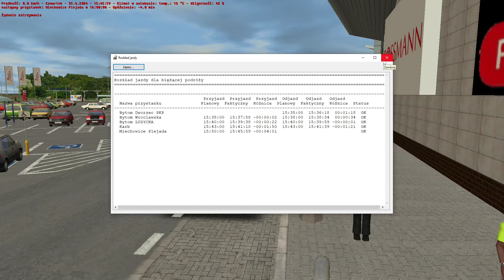MAZ 203.069 #784 - 2 lata później... Ale jednak nie do końca ;-)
Rok temu, w ramach rocznicy kanału, postanowiłem przejechać się MAZem #784 z firmy Irex, od którego ten kanał zaczął w ogóle istnieć. W tym roku powtórzyłbym to, ale nie zrobię tego z prostego powodu - MAZ ten jakiś czas temu wyemigrował do oddziału w Grudziądzu. Ponieważ nie jestem na tyle odklejony, żeby lecieć na drugi koniec Polski po jakiś autobus, to postanowiłem poprowadzić ten wehikuł... w symulatorze OMSI 2 ;) Przejedziemy się po mapie Bytomia, gdzie dostępną mamy jedną linię - 750. Mapa ma swoje lata, ale wciąż przyjemnie się po niej jeździ. Sam MAZ 203 w OMSI może nie jest najlepiej wykonany i też jest już stary, ale nie ma póki co lepszego modelu.

Zdaję sobie sprawę, że materiał może wyglądać nie najlepiej ze względu na wszechobecne lagi. Wydaję mi się, że częściowo przyczynił się do tego OBS, bo chyba na Bytomiu normalnie nie miałem takich spadków FPSów.

Jeśli materiał się Wam spodobał, to można w przyszłości przemyśleć nagrywanie filmików z OMSI :P

Momenty w filmie:
0:00 - Przygotowanie wozu do jazdy
1:40 - Linia 750, kierunek: Miechowice Plejada
15:20 - Linia 750, kierunek: Bytom Dworzec